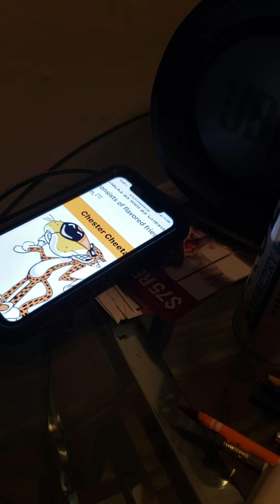February 7, 2021